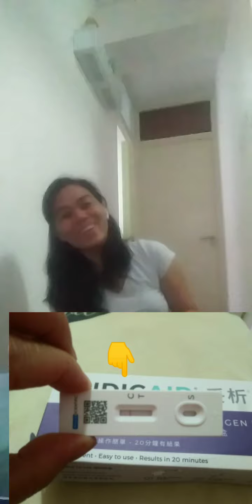self swabtest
covid Swabtest,selftest